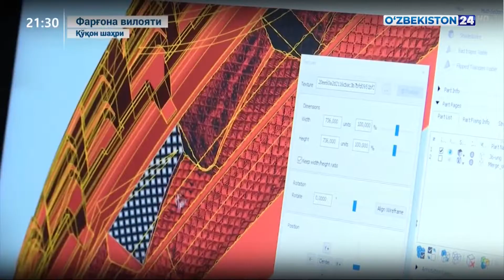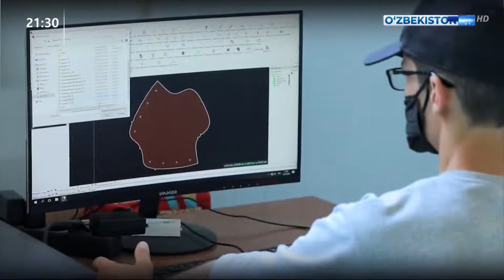Чармсаноат тизимида ишловчи корхоналар фаолияти